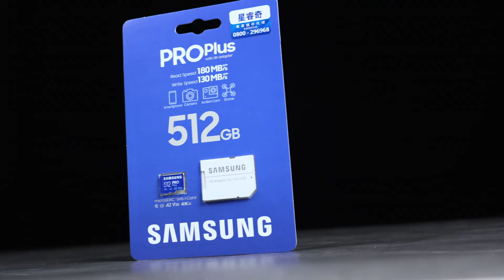SAMSUNG PRO Plus microSD 系列記憶卡 l 容量不夠，買卡來湊 l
【本集產品：SAMSUNG PRO Plus microSD 系列記憶卡 】

產品特色：
多種容量，隨心挑選
多種設備，兼容使用
高達 180/130MB/s 的傳輸速度
10年有限保固
成為XF的頻道會員並領取你的專屬福利吧：
加入社群 ▼▼